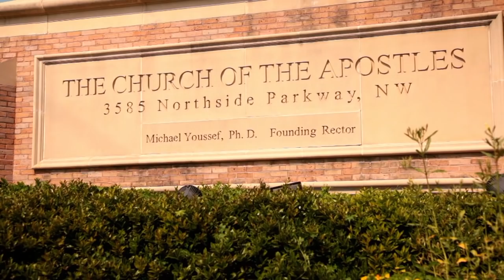Матери, воспитывающие чемпионов. «Указывая Путь» (1919)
Эта программа посвящена дню матери. Пастор Майкл Юссеф хочет отдать должное матерям, которые воспитывают чемпионов для Христа. Это послание ободрения для них, чтобы они и дальше воспитывали чемпионов для Христа. Не секрет, что сегодня материнство находится под постоянной атакой. Материнство – это одно из величайших призваний человечества. Материнство – это одно из самых сильных и влиятельных служений.
Материнство способно влиять на общества, нации и весь мир. Материнство влияет на будущее мира сильнее, чем великие императоры. Потому что нельзя назвать человека, достигшего великих вершин – мужчину или женщину – не увидев, что за ними стоит мать. Пастор приведет примеры известных личностей, которые достигли высот благодаря правильному воспитанию и молитвам матерей.